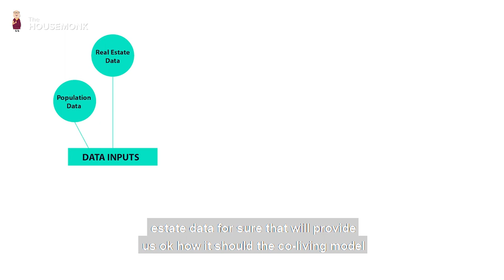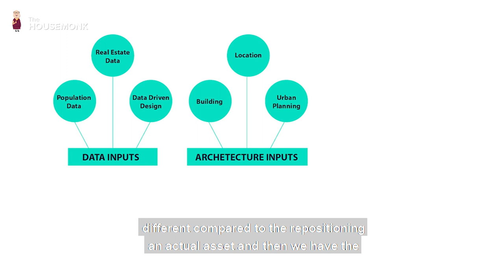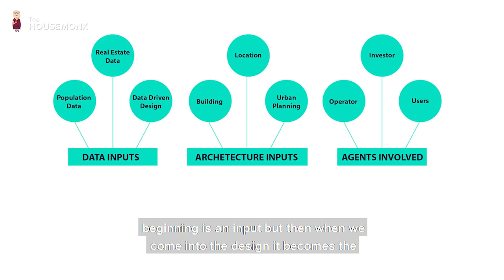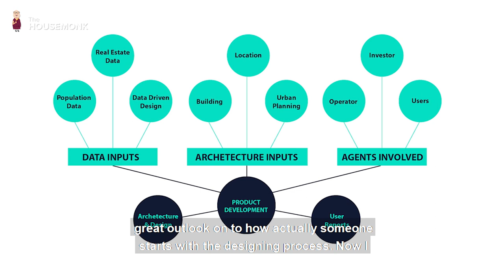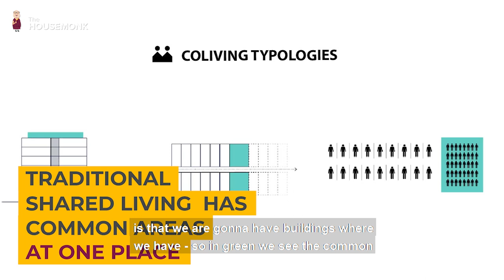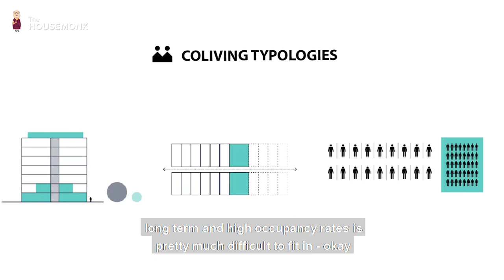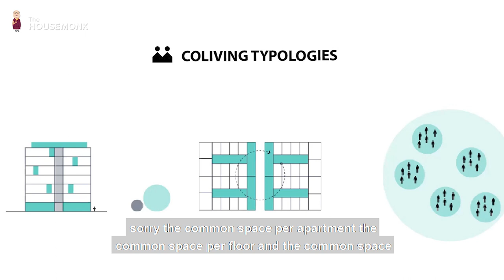Space Design in Cohousing: The future of Community and Human Connection|Jose Pedro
How you organize and align a space sends out psychological cues that can be hard to put a finger on, but significantly impact the user experience. Just like an app needs proper UX, so does any space meant for hospitality.

Rental Operators can create an effortless and appealing experience for tenants that can be much more inviting and comfortable, thereby aiding them to feel at home and at ease. Our guest Jose Antonio being an expert on Community building shares exactly that with us. Fueled by suburban loneliness and a desire for community Jose believes that we are most alive when we are connected, and that intergenerational communal living offers an alternative to our increasingly isolated world. Drawing upon years of experience living communally throughout the world, he urges us to find one another and build our own micro-villages. Jose supports people and organizations advancing social change by connecting them to resources, opportunities and each other.

Follow TheHouseMonk for all proptech updates across the world